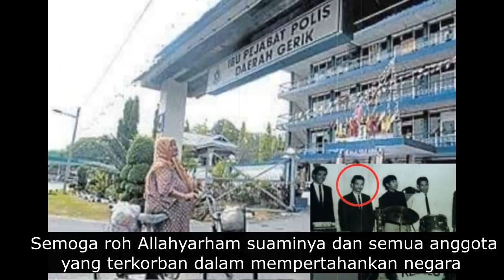kerana komunis,30 tahun ke balai polis | KISAH MAKCIK SAADIAH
Ibu Pejabat Polis Daerah Gerik adalah lokasi yang dikunjungi oleh Makcik Saadiah selama berpuluh tahun.Walaupun tiada saudara-mara di sana,setiap hari,Makcik Saadiah akan mengayuh basikal ke sana.Apakah sebenarnya tujuan Makcik Saadiah?Ikuti video ini untuk mengetahui kisah selanjutnya.

Support dan subscribes channel DETEKTIF MINAH untuk video-video yang pernah menggemparkan negara kita.Terima Kasih atas sokongan.

sumber : Atok Zahriman Alias
                (Penulis Buku F-Team Rahsia Dalam Rahsia)